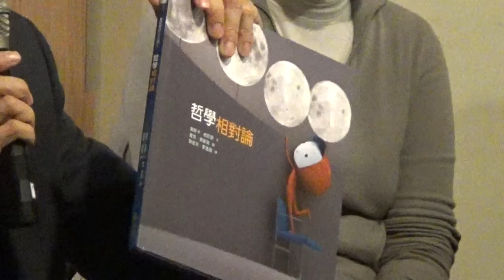【哲學星期五@台北】哲學abc─跟孩子一起思考 20160219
【哲學星期五@台北】―《哲學abc─跟孩子一起思考》―2016/02/19(五) 19:30@慕哲咖啡館

※活動有中法逐步口譯※

千萬別低估了孩子們的思考能力，儘管學齡前兒童通常還不識字，沒有文字輔助，但透過說一個故事、一張圖片或動態影像，都可以引領他們進入概念化的世界，展開一場具有哲思的對話。跟孩子談「哲學」聽起來有點嚴肅，但若哲學的重點是思考，或許經過一些設計，我們便可以將一個較抽象，與概念相連結的哲思世界帶入與孩子對話之中。

年齡其實應該不是問題，跟孩子的溝通重點可以放在如何開始、引導、而在過程中，大人們又應該創營造甚麼情境、扮演甚麼角色，才能與孩子們創造出所謂的「哲學時刻」，讓孩子們由「童言童語」中逐漸理出邏輯、覺察到自己與他人的看法、反思，並進一步建立起獨立思考的習慣。

本次很高興邀請到法國當代哲學家Oscar Brenifier(奧斯卡‧柏尼菲)主講，也請到台灣的文學家與哲學家，台灣師範大學英語系教授黃涵榆與文化大學哲學系副教授吳豐維與談，跟大家一起來討論該如何陪孩子們一起進行哲學思考，歡迎大小朋友們都一起前來交流分享。

【時間】 2016年 02月 19日 (五) 19:30–21:30
【主持】 廖健苡│【哲學星期五@台北】策劃行政
【主講】 奧斯卡‧柏尼菲│哲學家、作家
【與談】 黃涵榆│台灣師範大學英語系教授
         吳豐維│文化大學哲學系副教授

【策劃行政】廖健苡、黃昭華、梁家瑜【海報設計】徐名慧、楊郁婷、林亭萱、徐清恬【開場主持】廖品嵐【錄音】汪業政、汪業翔【攝 影】梁家瑜、楊依陵、黃謙賢【摘要】賴韋蓁、林安冬、李濃、江博緯【網管】黃昭華【行政協力】黃彥傑、獨角獸、林士傑、羅友維